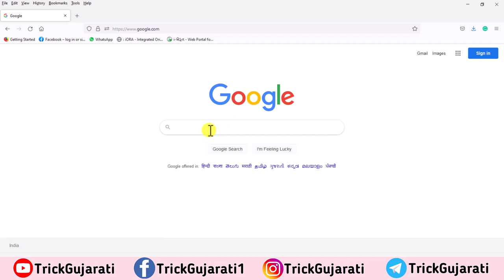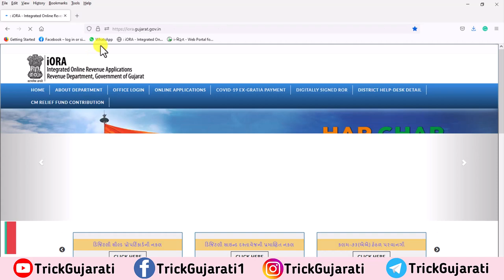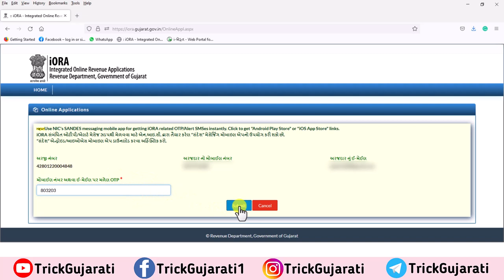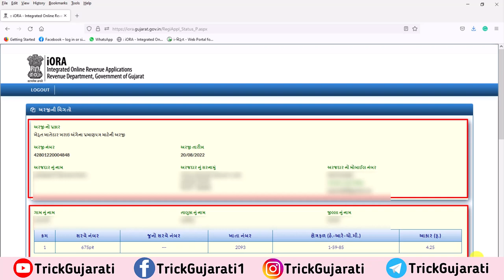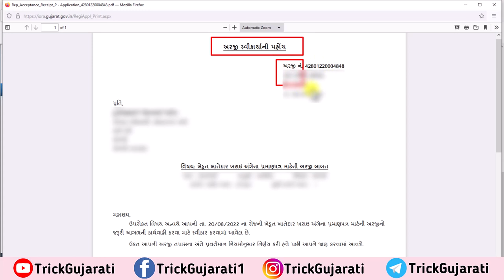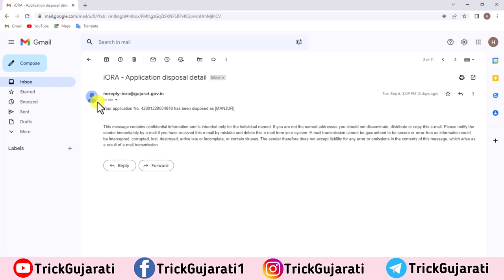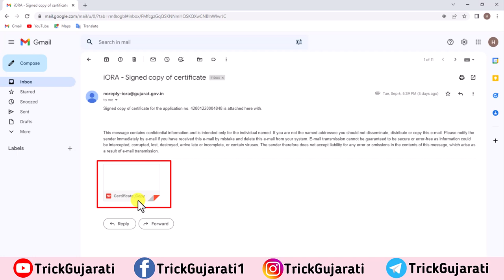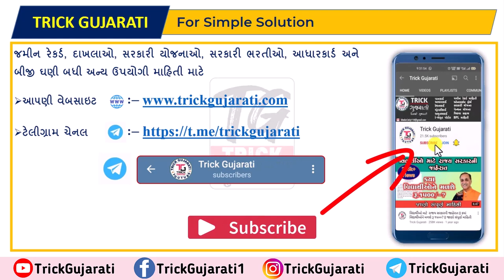ખેડૂત ખાતેદાર ખરાઈ અરજીનું સ્ટેટસ કઇ રીતે ચેક કરવું? | How to Check Khedut Khatedar Kharai Status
મિત્રો આ વિડયોમાં ખેડૂત ખાતેદાર ખરાઈ પ્રમાણપત્ર માટેની અરજી નું સ્ટેટસ કઈ રીતે ચેક કરવું તેના વિશેની માહિતી આપવામાં આવેલી છે